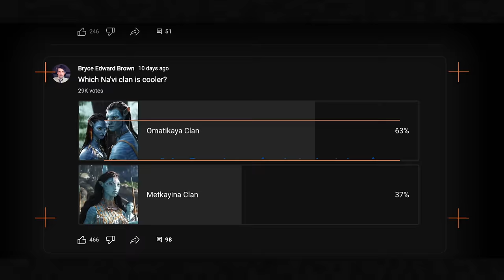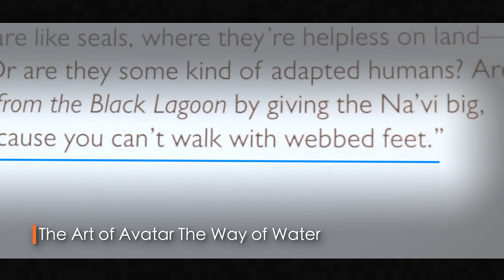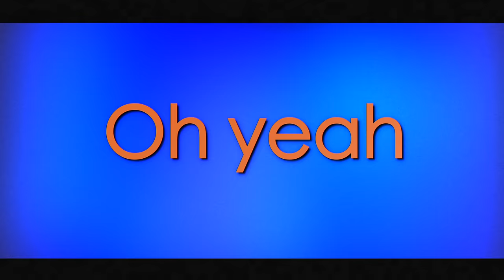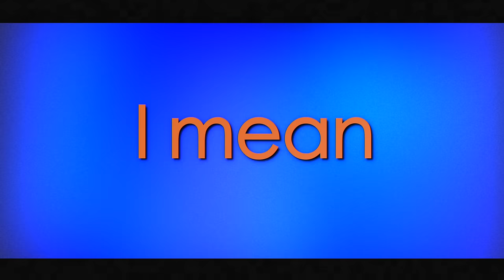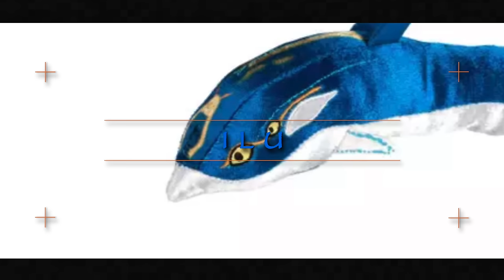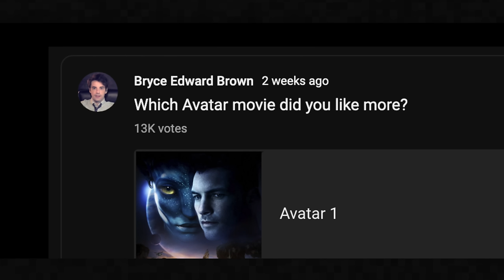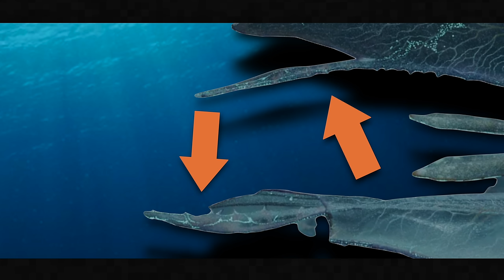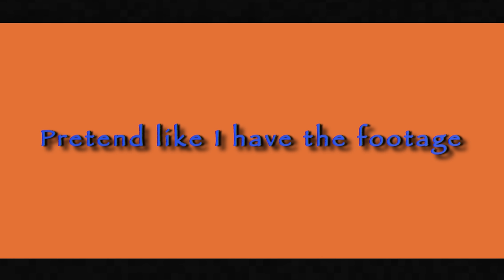The Metkayina Clan Explained | Avatar: The Way of Water Explained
The Metkayina Clan from Avatar: The Way of Water (2022) Explained. A quick comprehensive guide and analysis of the Metkayina living in Pandora's Eastern Sea.

00:00 - Intro & Stuff
00:47 - Uturu
02:28 - Physiology 101
03:56 - Environment/Biome
04:43 - Architecture
06:31 - Culture & Way of Life
07:16 - Songcord
08:25 - Tulkun Time
12:43 - Metkayina Spirit Tree/ Cove of the Ancestors
14:34 - Tattoos
15:30 - Iknimaya
15:54 - Metkayina Blades
16:55 - Ilu
18:44 - Skimwing
20:09 - Food
22:25 - Canoes
23:18 - Gill Mantle
24:59 - Tonowari
26:23 - Ronal
27:47 - Tsireya
29:07 - Aonung

In this breakdown, analysis, reaction and explanation, I give you the rundown on the history, culture, anatomy and physiology 101, and the way of life of the Metkayina clan. As well as explain their spirit brothers and sisters, known as the Tulkun. We learn about the Akula, Glider Fin, Hammerbrow Fish, Feathertail Fish and the Flat Skate Fish.

We hear from James Cameron on how he and his team went about designing the Metkayina. Explaining why they have no webbed feet.

My favorite part would be discussing the beauty of the design of the Metkayina village, Awa'atlu and how it works with its surroundings. Just like the Omaticaya's village inside of Hometree in the rainforest.

Along the way, I react to stuff, as well as show you Hidden Details, Things You Missed and Easter eggs.